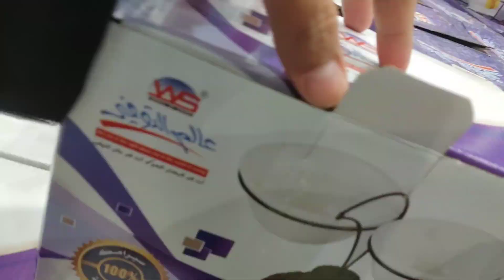🛑5 riyal shopping center/part 1/Shop with me at Khamsa Khamsa/Sam Family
5RiyalshoppingCenter/Alrawda